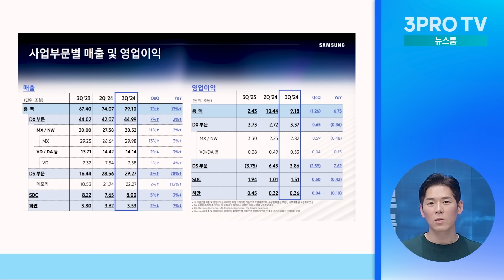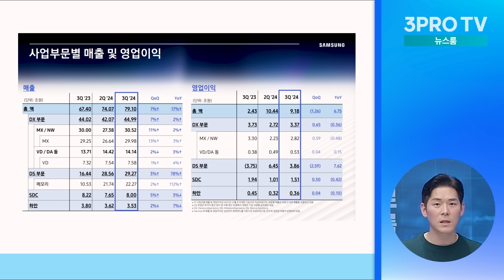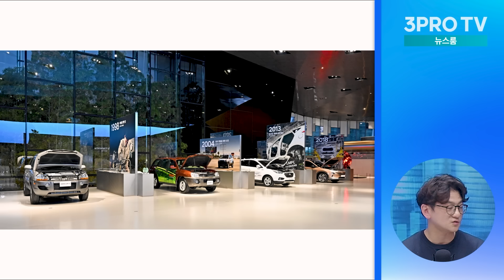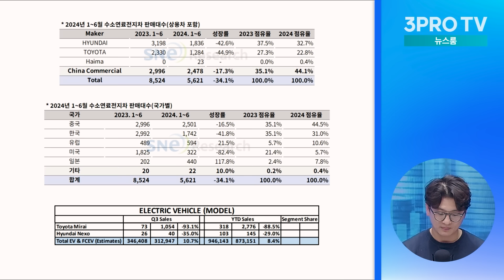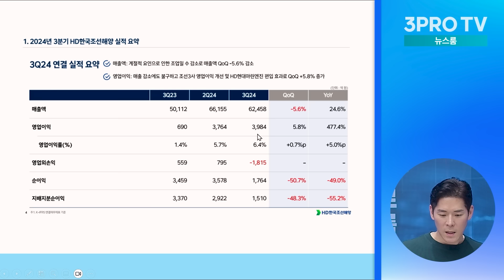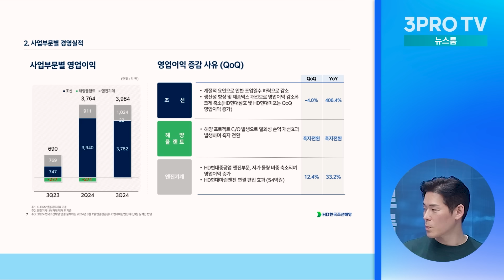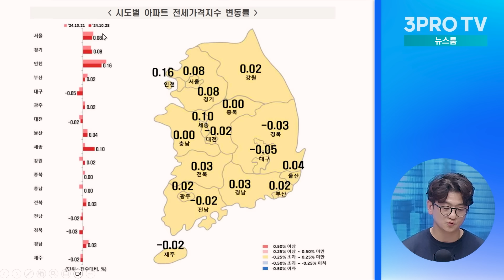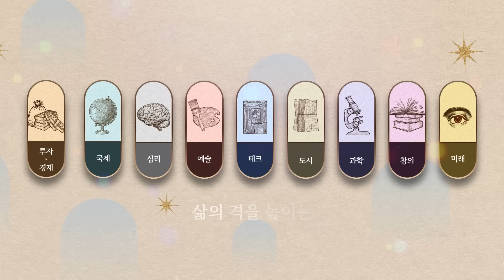삼성전자 반도체 수익성 '악화'에도 엔비디아 공급 '청신호' 기대↑f. 이주호, 류종은 [삼프로 뉴스룸]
🎁 오픈 기념 수강료 57% 파격 할인
🎁 20만 원 상당의 혜택 제공
🎁수강 기간 제한 없이 '평생 소장'

이 모든 혜택이 기간 한정으로 제공되오니
슈퍼 얼리버드 마감 전,
지금 수강신청하시길 바랍니다.

감사합니다.
(1) 🎀가격도 🎁성분도 모두 다 챙기는🎖️대원헬스랩!  [대원제약]

(2) 눈👁️건강 집중을 위한 FIT🪄 "오에핏 포커싱 타임" 💞 [옵투즈제약]

1. 재생화면 우측 하단에서, 톱니바퀴 아이콘의 왼쪽에 있는 자막(C)를 클릭해주세요
2. 톱니바퀴 아이콘 (설정)에서 번역할 언어를 선택해주세요.
💎 '삼프로 멤버십'이 궁금하다면?

- 뉴스룸

[06:00-07:15] 월스트리트 모닝브리핑 (월가 뉴스레터, 글로벌 인터뷰)
[07:15-09:00] 오늘아침 라이브 (뉴스3, 마켓 인사이드, 인뎁스60)
[09:00-10:00] 오프닝벨 라이브
[10:00-11:00] 아침N투자
[11:00-12:00] ⟨월~목⟩ 맞동산 (부동산)
[15:20-16:30] 클로징벨 라이브
[16:30-17:10] 뉴스룸
[17:10-18:00] 박근형의 데일리 힌트
[18:00-19:00] 퇴근길 라이브
[19:00-21:00] 언더스탠딩